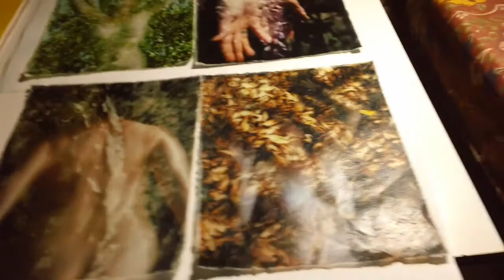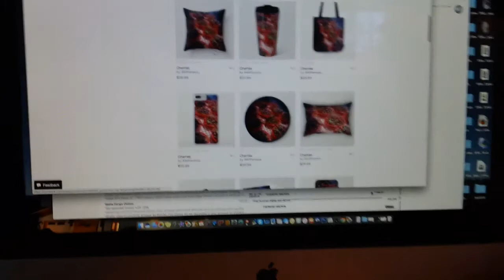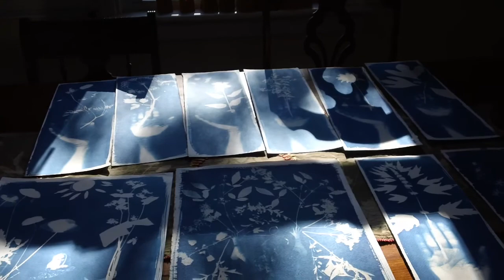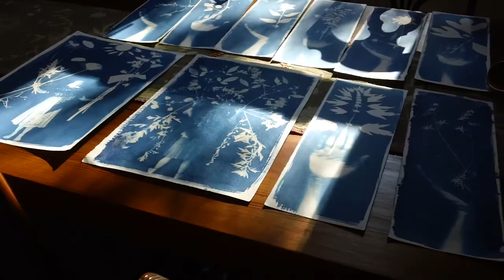Jan 30 check in (mostly art related)